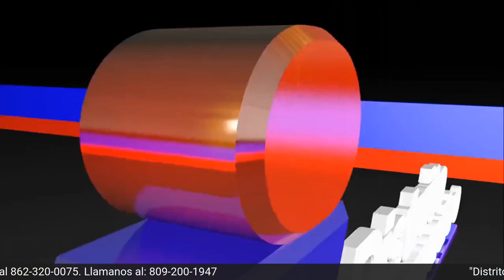Acuerdan creación de fondo para daños y pérdidas en Cumbre de Clima - Yezmin Cabrera